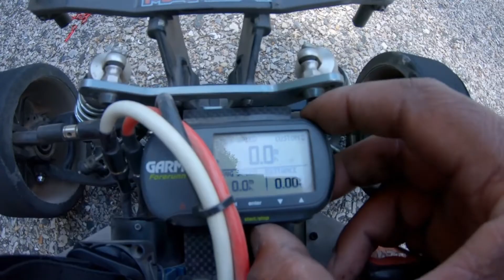Mugen mgt7- Hard Times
With the construction happening at the road end the trucks that come through bring a lot of dust during the week. with each pass I made could not see the car after it passed by only the dust that over took it. Also my ESC shut off on 2 key runs! And last but not least I blew my rear diff. Between the last 2 sessions I've made 12 passes. Wear and tear is gonna happen just sucks that today was the day.